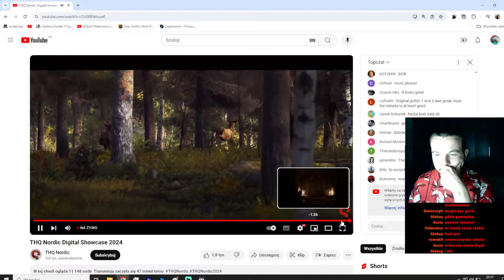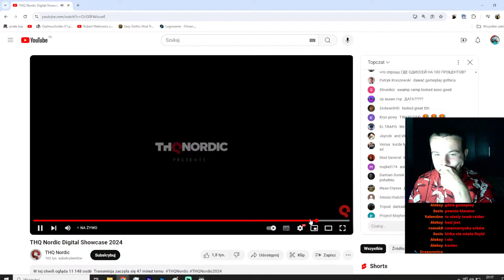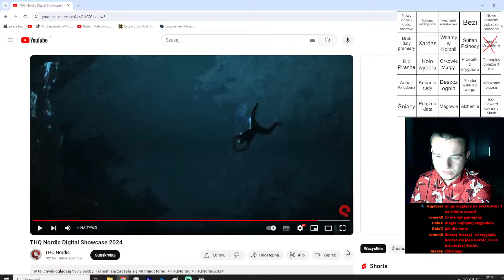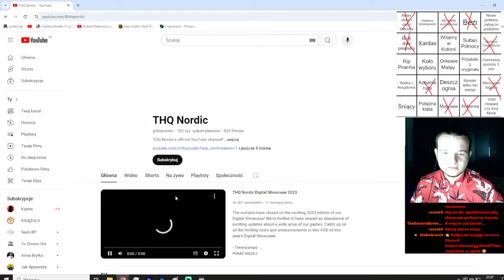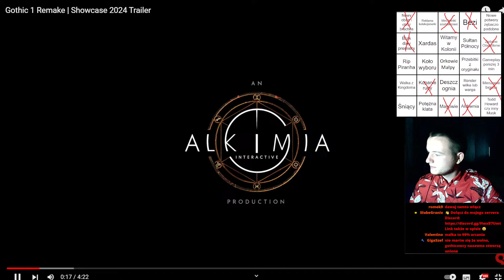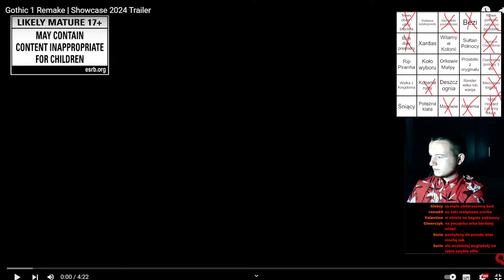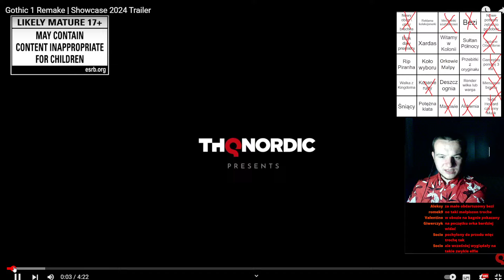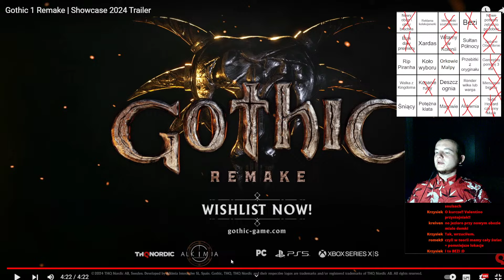Trailer Gothica Remake na THQ Showcase 2024 + mój komentarz + Bingo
👋Halo, to ja opis.

Mój sprzęt:
- procesor - Ryzen 5 3600
- karta graficzna - rx 6650 xt Asus
- ram - (2x8gb) ddr4, 3200 mhz G.Skill Aegis
- płyta główna - Gigabyte B550M AORUS ELITE
- mikrofon - Genesis Radium 600 G2
- kamerka - creative live! cam sync 1080p v2

SłabeGranie